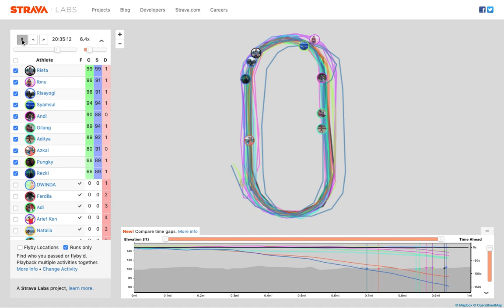Trackfest | Track Meet 1.0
Flyby by StravaLABS